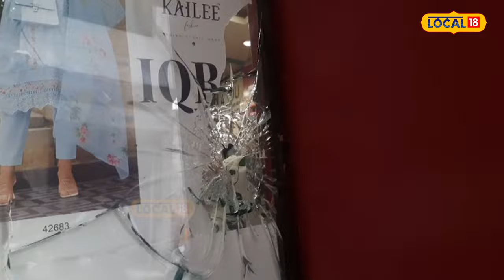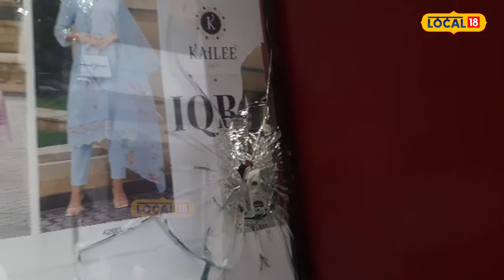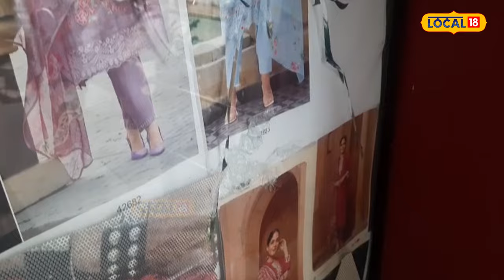Baba Bakala Firing | ਸ਼ੋਅਰੂਮ 'ਤੇ ਬੈਠੇ ਦੁਕਾਨਦਾਰ 'ਤੇ ਚਲਾ 'ਤੀਆਂ ਗੋਲੀਆਂ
ਅੰਮ੍ਰਿਤਸਰ ਦਿਹਾਤੀ ਅਧੀਨ ਵੱਖ-ਵੱਖ ਇਲਾਕਿਆਂ ਦੇ ਵਿੱਚ ਲਗਾਤਾਰ ਫਾਇਰਿੰਗ ਅਤੇ ਹਥਿਆਰਾਂ ਦੀ ਨੋਕ ਉੱਤੇ ਲੁੱਟ ਖੋਹ ਦੀਆਂ ਵਾਰਦਾਤਾਂ ਦੇ ਮਾਮਲੇ ਸਾਹਮਣੇ ਆ ਰਹੇ ਹਨ। ਇਸੇ ਤਰ੍ਹਾਂ ਦਾ ਮਾਮਲਾ ਅੱਜ ਕਸਬਾ ਮਹਿਤਾ ਚੌਂਕ ਤੋਂ ਸਾਹਮਣੇ ਆਇਆ ਹੈ, ਜਿੱਥੇ ਦਿਨ ਚੜਦੇ ਸਾਰ ਹੀ ਬਾਈਕ ਸਵਾਰ ਤਿੰਨ ਨੌਜਵਾਨਾਂ ਵੱਲੋਂ ਇੱਕ ਕੱਪੜੇ ਦੇ ਸ਼ੋ ਰੂਮ ਨੂੰ ਨਿਸ਼ਾਨਾ ਬਣਾਉਂਦੇ ਹੋਏ ਅੰਨੇ ਵਾਹ ਫਾਇਰਿੰਗ ਕੀਤੀ ਗਈ ਹੈ।